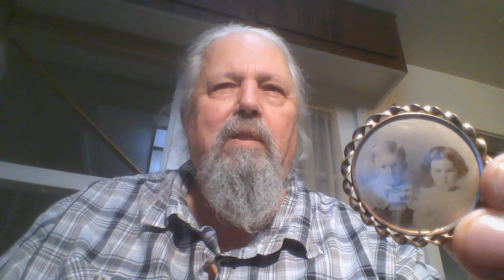2019 October 23 the treasures of the bourgeoisie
or Boor Djuwah Zee